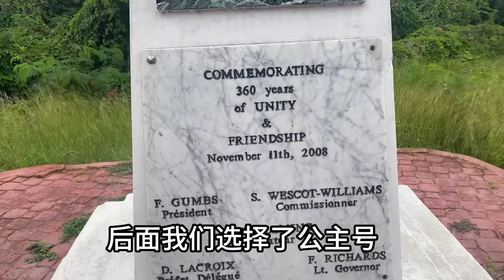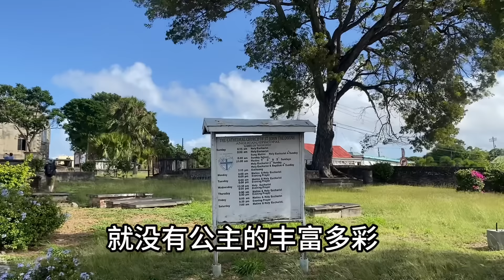如何选择游轮公司？家庭出行带孩子怎么选？两个人出行怎么选？哪家游轮公司最值得去坐？加勒比海岛国游轮行！